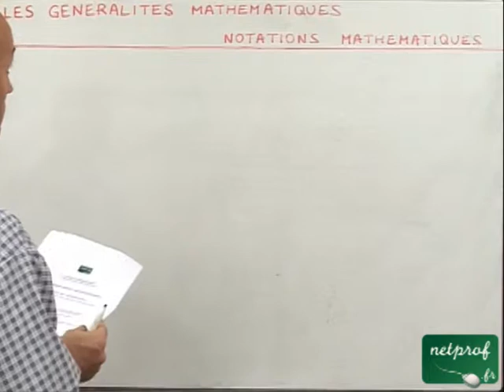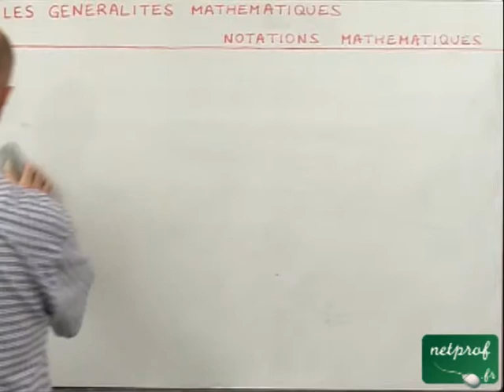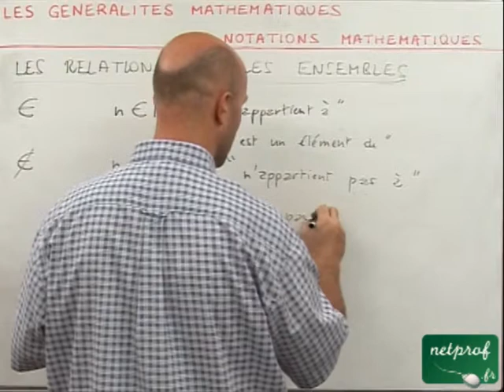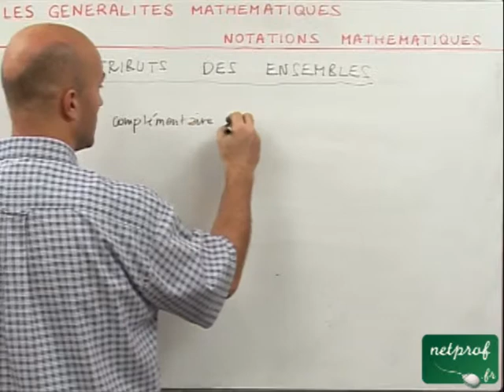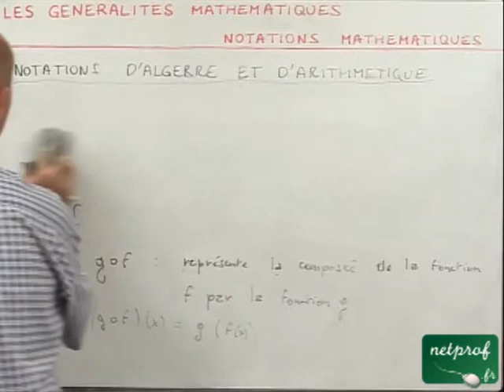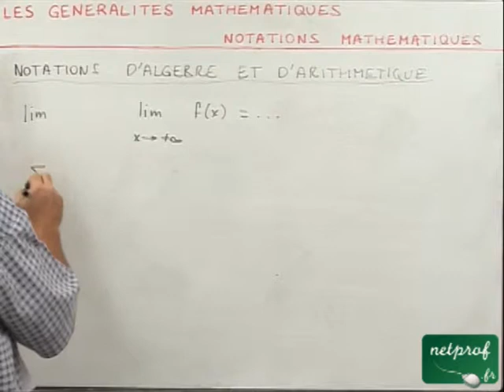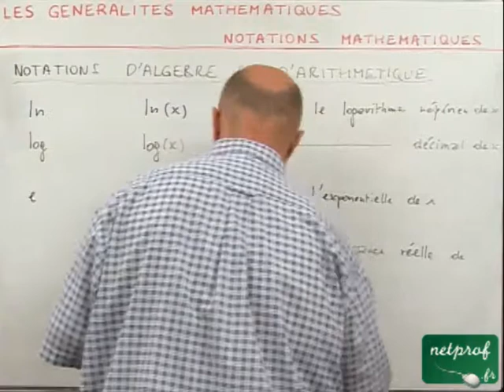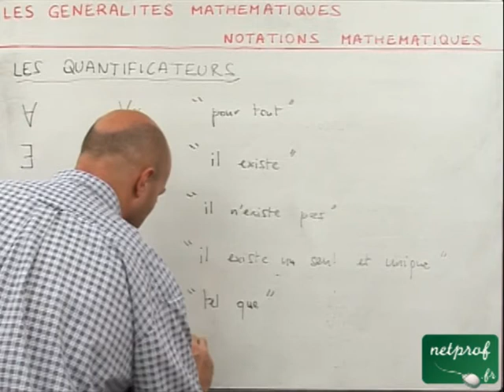01 Notations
Prof : Laurent